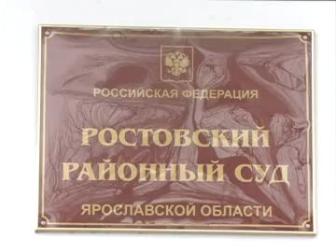Судят за ДТП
Видео к статье "Перед судом предстал водитель убийца"